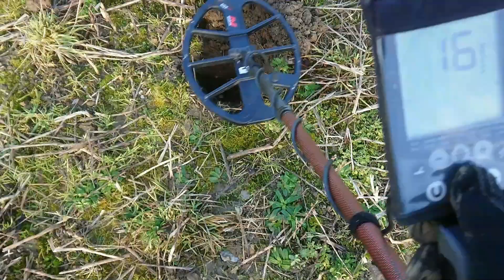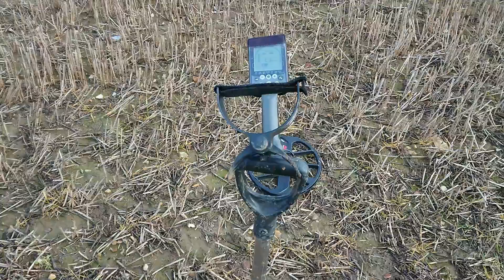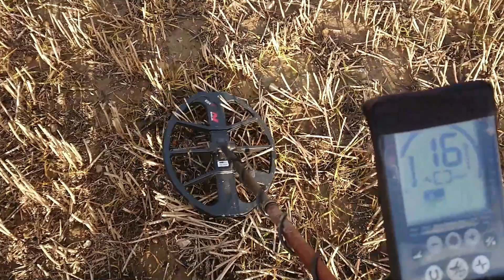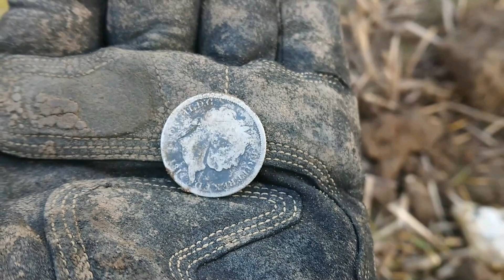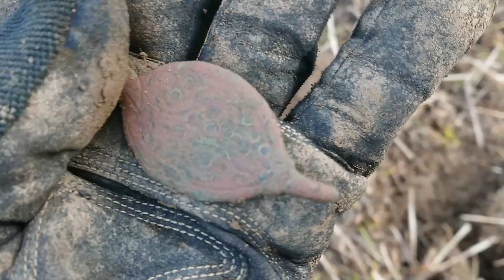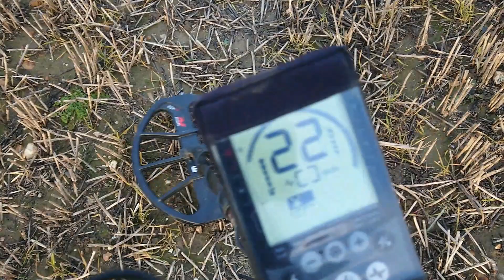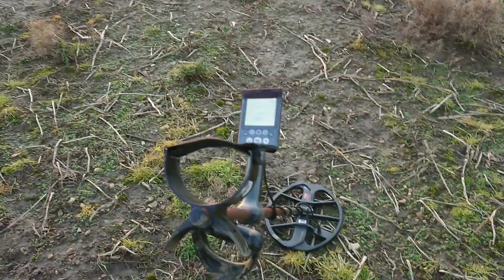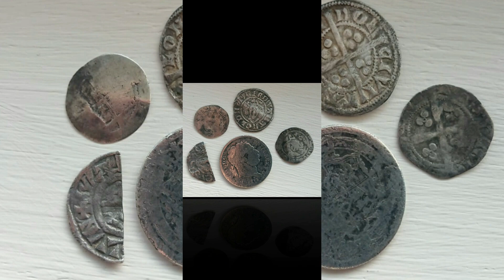Silver Coins Galore OMNIBUS, Metal Detecting UK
Full hunt uncut enjoy. Silver coins galore.